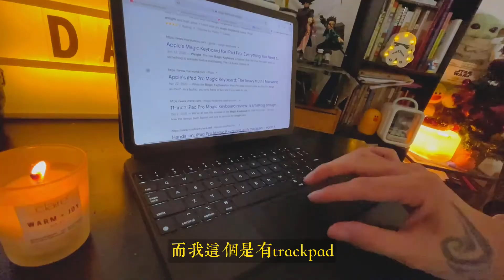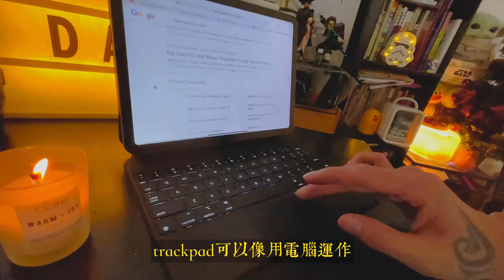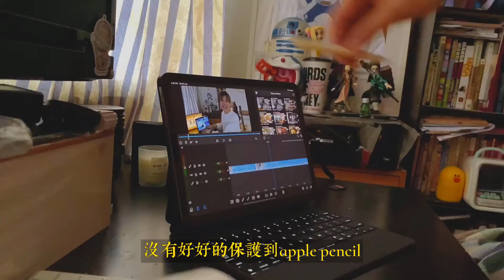iPad Air 2020 也能用 Magic Keyboard Review 妙控鍵盤测评 | dannyone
原本為ipad pro 設計的magic keyboard，現在ipad air 第四代也能用了。
和大家一起开箱和上手体验吧，这款键盘真的会那么令人失望吗？